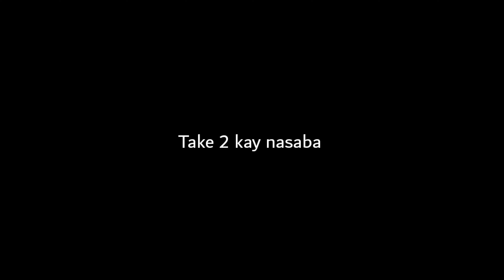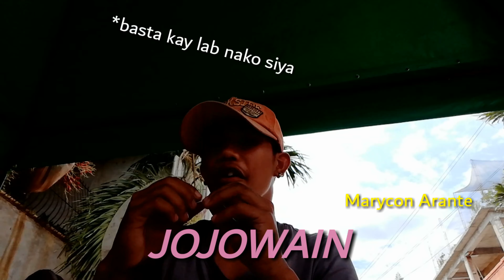JOJOWAIN O TOTROPAHIN by Daryl Janopol